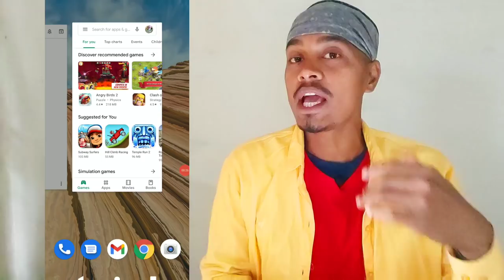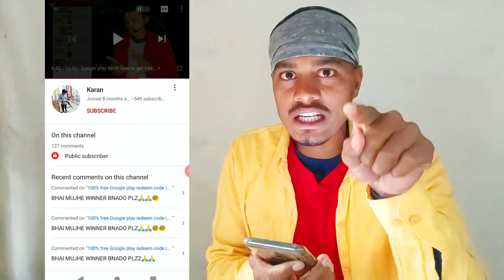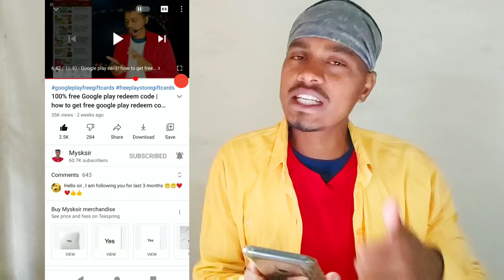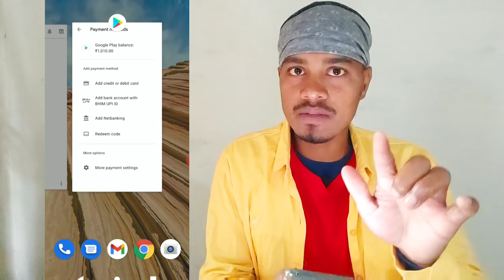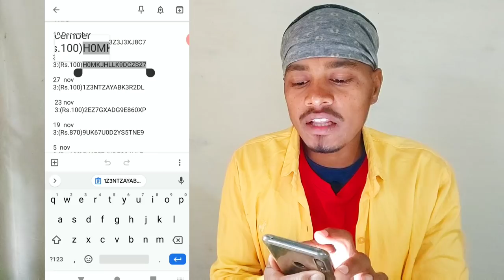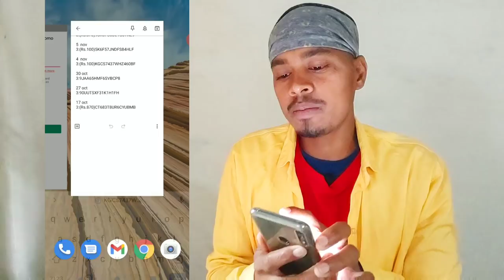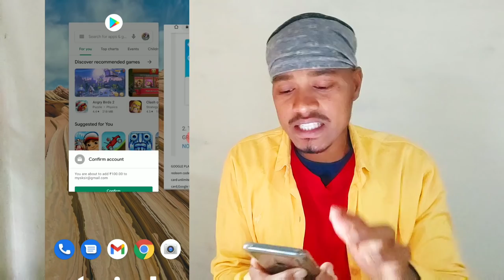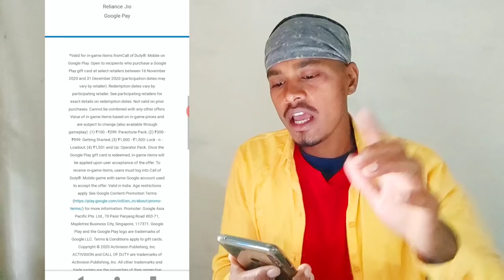100% free to get free google play redeem code for play store 2024